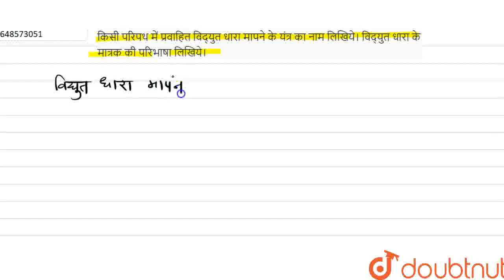किसी परिपथ में प्रवाहित विद्युत धारा मापने के यंत्र का नाम लिखिये। विद्युत धारा के मात्रक की पर...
किसी परिपथ में प्रवाहित विद्युत धारा मापने के यंत्र का नाम लिखिये। विद्युत धारा के मात्रक की परिभाषा लिखिये।
Class: 10
Subject: PHYSICS
Chapter: बोर्ड परीक्षा प्रश्नपत्र 2008 विज्ञान (सैद्धान्तिक) (भौतिक विज्ञान भाग)
Board:FOUNDATION

👉 Have Any Query? Ask Us.